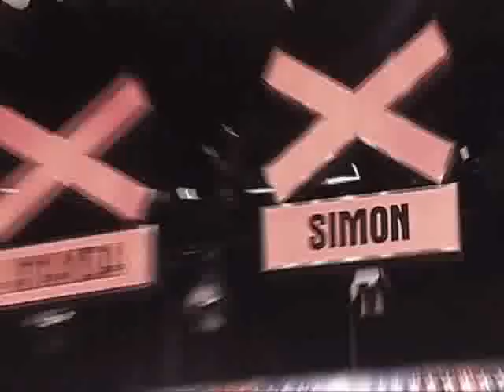Britain's Got Talent 2007 - The Journey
The journey from the first auditions in Cardiff to finding a winner.